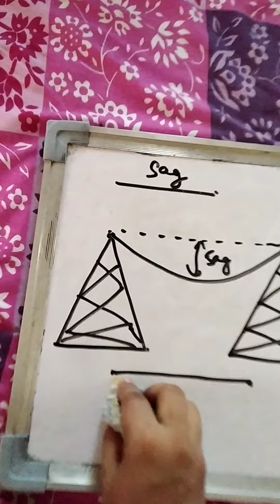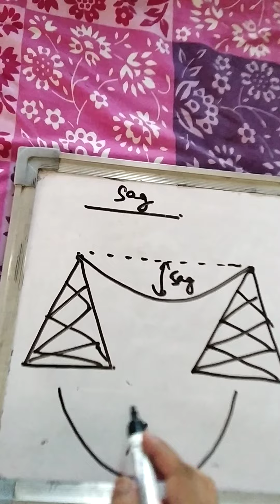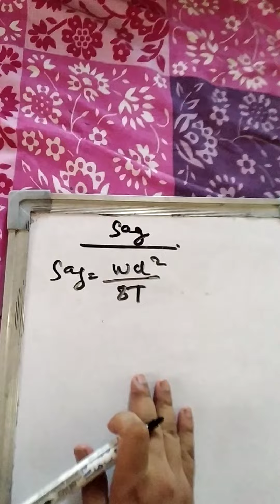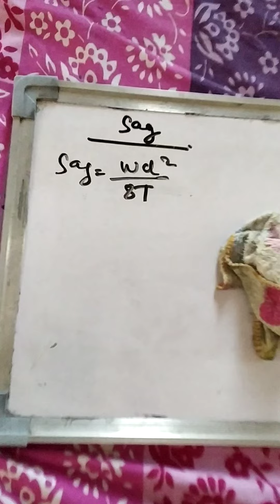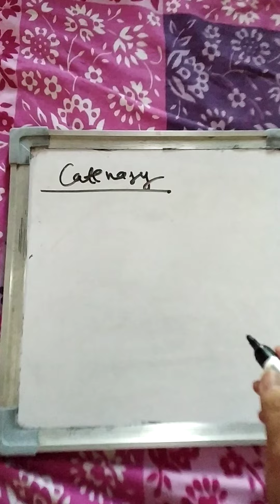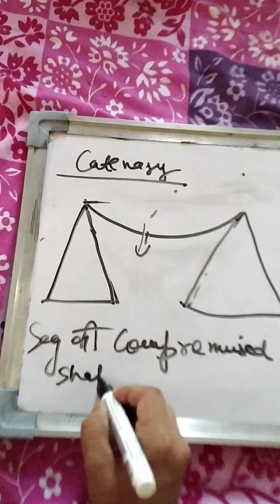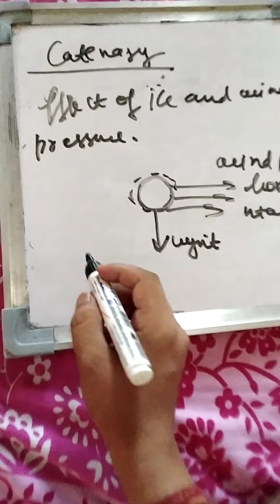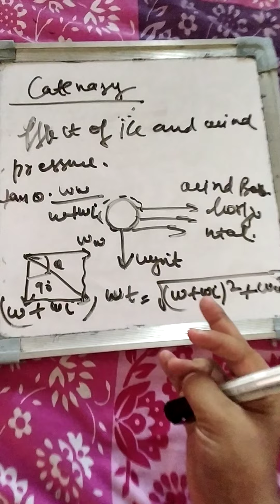uppcl je, ssc je ujvn je power system lecture on sag why sag is given purposs of sag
sag it's purpose why it is given in transmission line most important topic on uppcl je ssc je ujvn je